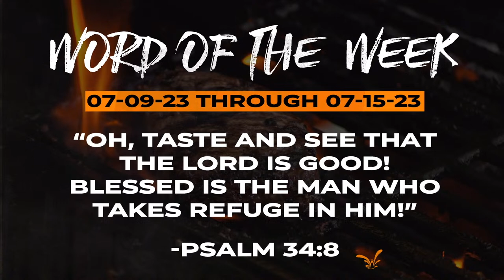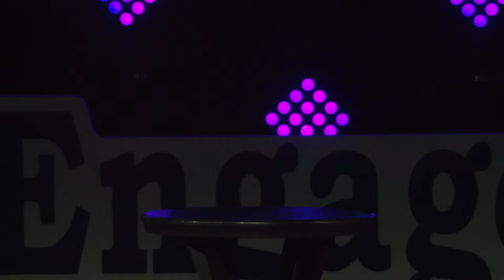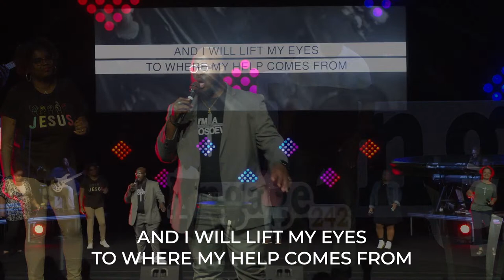Summer of Preaching | Night 4 | Dr. Jerry Carter | Hopewell Church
Join us for our Summer of Preaching Night 4 with Dr. Jerry Carter!